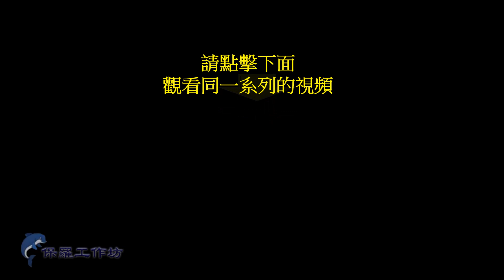把你的臉迎向陽光，那就不會有陰影。